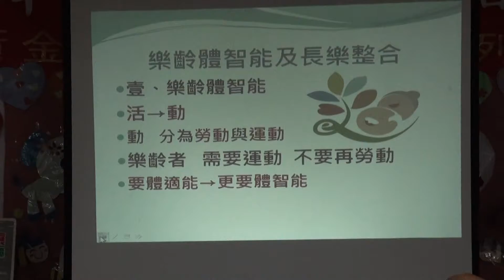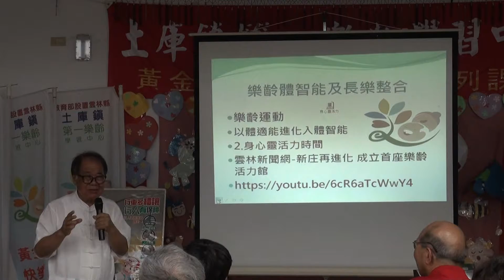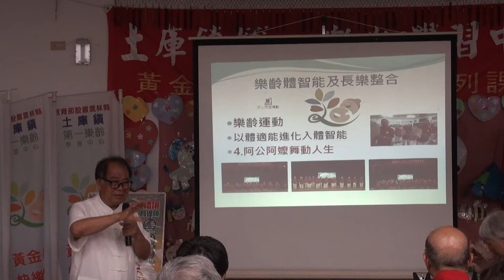新竹縣樂齡學習示範中心來訪-5-張弘執行長簡報